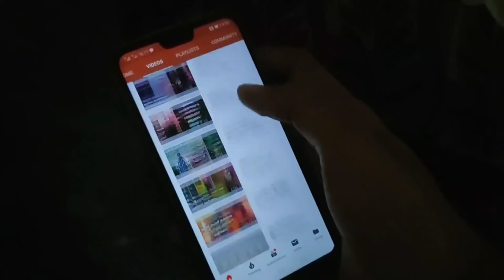ഫ്രീ ആയി കിട്ടിയേ.. പൊളി സാനം GARENA ഉയിര് 💥 ONE OF MY DREAM SKIN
winzo Download ചെയ്തു എന്ന് ഉറപ്പുവരുത്തുക
വിശോസ്തം സുതാര്യം 😘